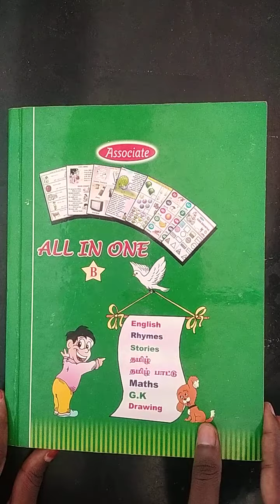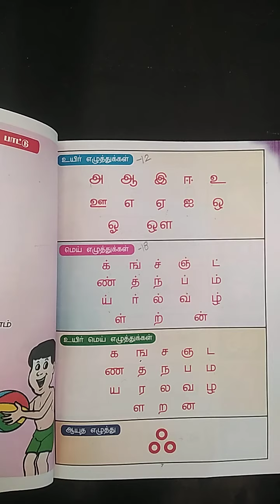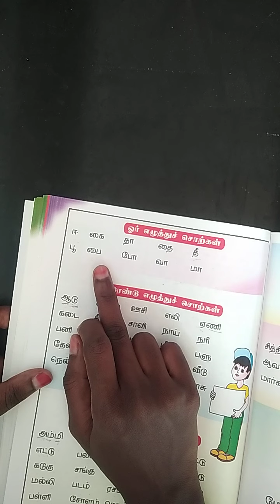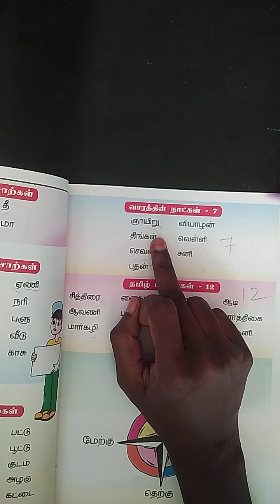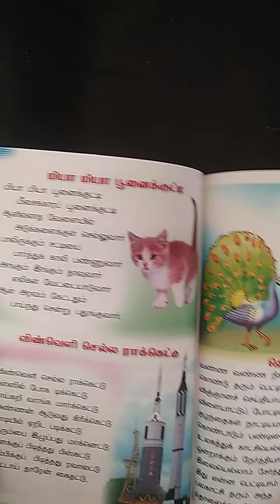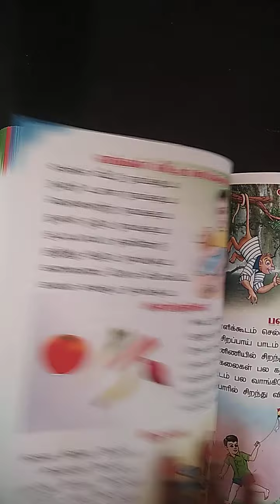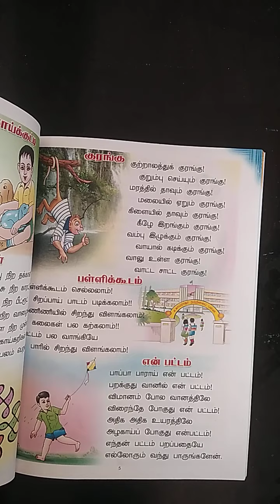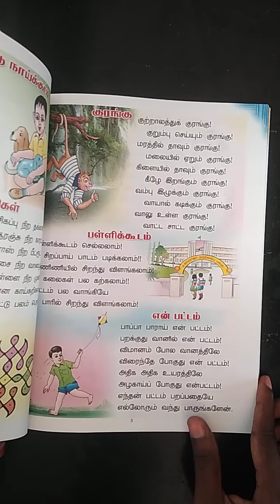Vittal School v37 UKG 21.09.2021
Reliable for kids education,
Admission going from kg to std VIII,